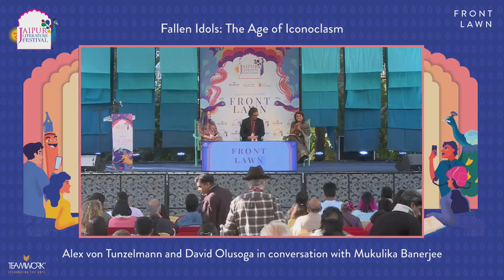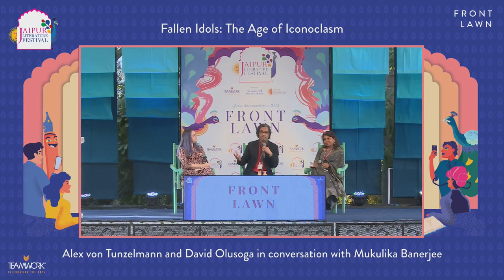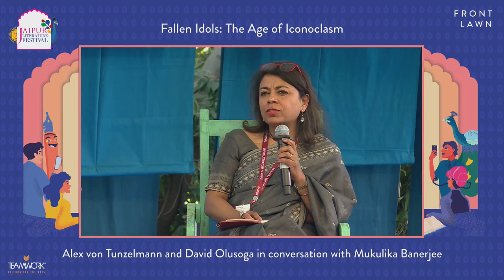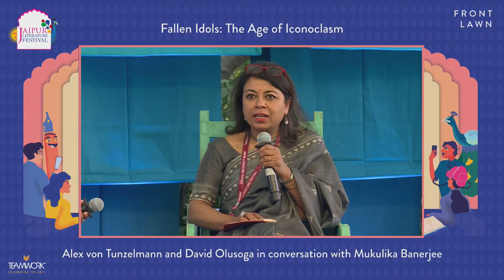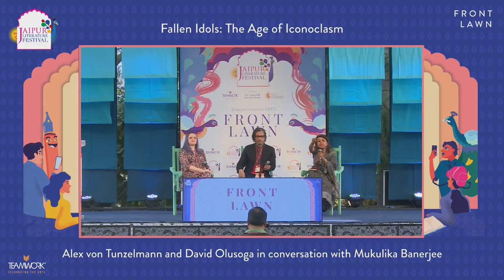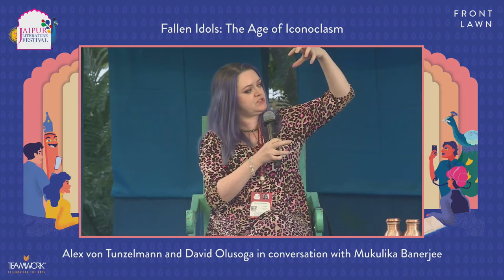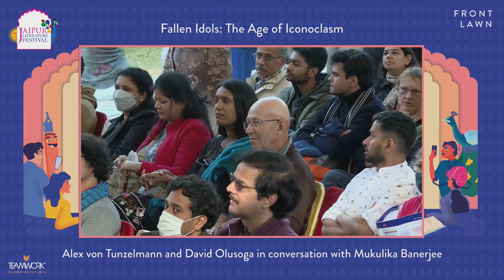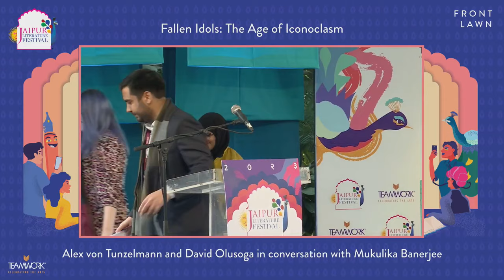Fallen Idols:The Age of Iconoclasm|Jaipur Literature Festival 2023 | Alex Von Tunzelman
Fallen Idols: The Age of Iconoclasm
Alex Von Tunzelman and David Olusoga in conversation with Mukulika Banerjee

Statues are one of the most visible and controversial forms of historical storytelling. In 2020, statues and monuments personifying histories of slavery, colonialism, and genocide were vandalised and torn down in an extraordinary wave of global iconoclasm. Robert E. Lee was graffitied in Virginia, Columbus was beheaded in Massachusetts, and King Leopold II was set on fire in Antwerp. As these iconic figures continue to fall, the backlash against what's perceived as historical erasure is vigorous and swift, raising the question of whether monuments chart the history they represent, or serve as political statements about the moments in which they were created. This house of distinguished historians looks at why they were put up; the stories they were supposed to tell; why those stories were challenged; and how they were removed to a museum of colonialism.

Alex von Tunzelmann :- is a historian, screenwriter and broadcaster. Her first book, Indian Summer: The Secret History of the End of an Empire, was an international bestseller and her latest book, Fallen Idols: Twelve Statues that Made History, was shortlisted for the Wolfson History Prize 2022.

David Olusoga :-  is a British-Nigerian historian, author, presenter and BAFTA-winning filmmaker. He is a Professor of Public History at the University of Manchester and writes for The Observer, The Guardian, and The New Statesman.  Olusoga has written seven books, including the award-winning books Black & British: A Forgotten History and The World’s War.

Mukulika Banerjee :- is a professor at LSE and was the Inaugural Director of the LSE South Asia Centre from 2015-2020. She has published  extensively on Indian democracy and her latest book Cultivating Democracy: Politics and Citizenship in Agrarian India was published by Oxford University Press New York  in 2021.